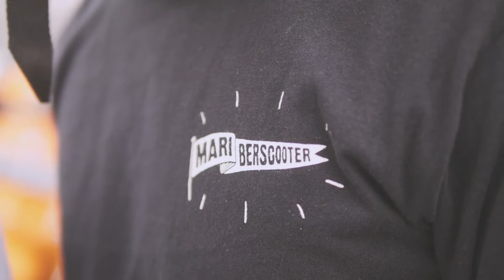mabscoot - Mari Berscooter _ Sunmori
follow instagram @mabscoot